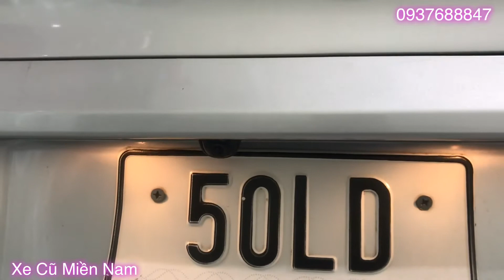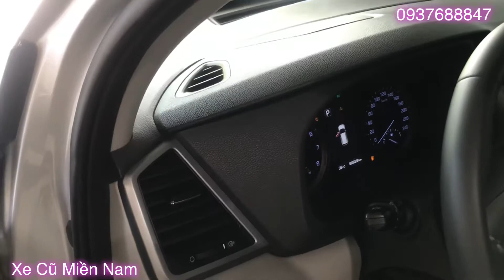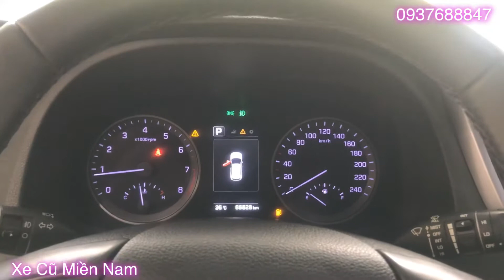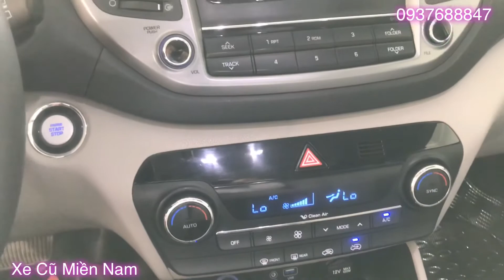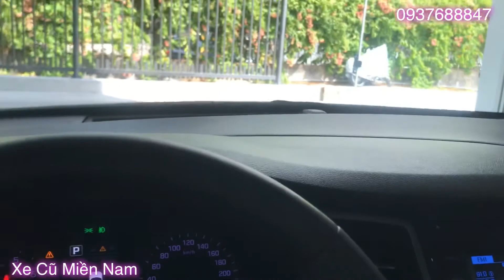HUYNDAI TUCSON 2016 BẢN ĐẶC BIỆT CHỈ CÒN 710 TRIỆU QUÁ NGON TẠI TOYOTA TÂN CẢNG - TẤN HUY 0937688847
Xe đã được TOYOTA HIROSHIMA TÂN CẢNG KIỂM TRA VÀ CẤP GIẤY CHỨNG NHẬN CHẤT LƯỢNG
XE ĐẢM BẢO KHÔNG ĐÂM ĐỤNG, NGẬP NƯỚC, THUỶ KÍCH, KHÔNG TUA ĐỒNG HỒ